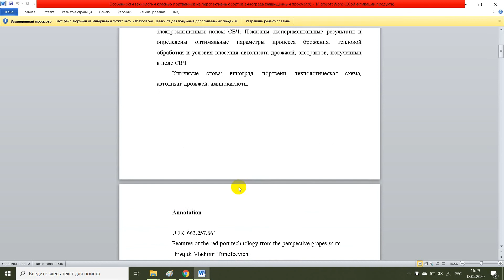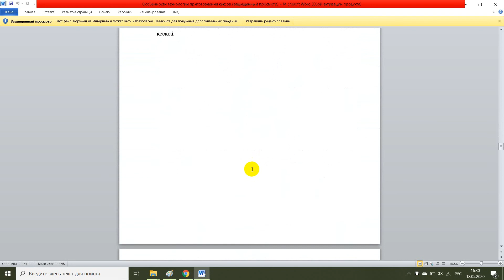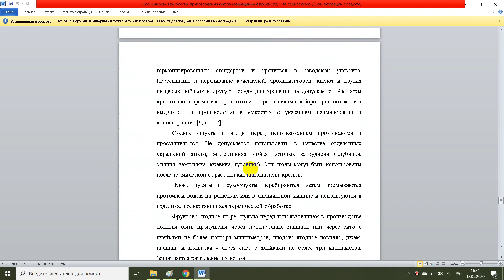Особенности технологии красных портвейнов из перспективных сортов винограда